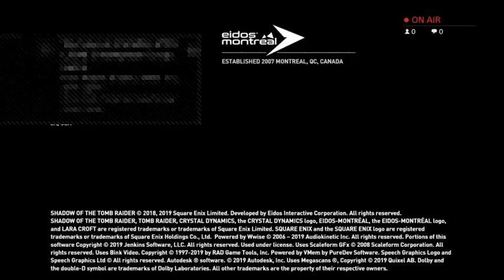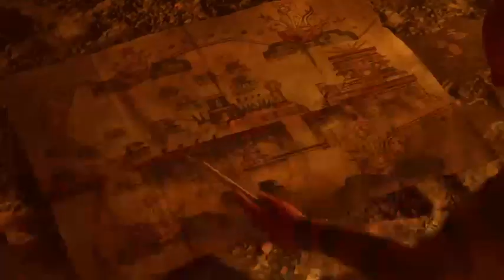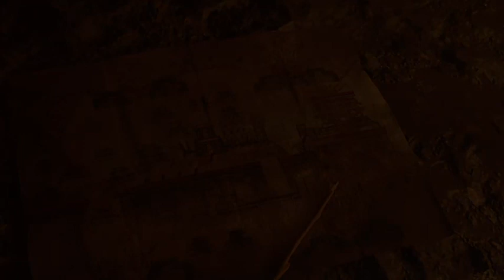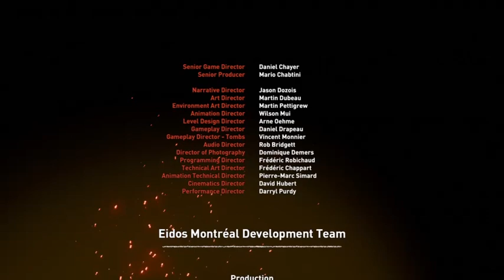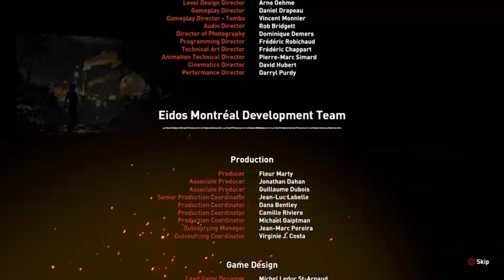Shadow of the Tomb Raider PS4 Gameplay Part Twenty Seven: "Finale"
Shadow of the Tomb Raider is a 2018 action-adventure video game developed by Eidos-Montréal and published by Square Enix. It continues the narrative from the 2015 game Rise of the Tomb Raider and is the twelfth mainline entry in the Tomb Raider series. The game was originally released worldwide for Microsoft Windows, PlayStation 4 and Xbox One. Versions for macOS and Linux, and Stadia, were released in November 2019. After release, the game was expanded upon with downloadable content in both a season pass and as standalone releases.
Development began in 2015 following the completion of Rise of the Tomb Raider, lasting until July 2018. Shadow of the Tomb Raider was designed to conclude Lara's journey begun in the 2013 reboot, with a key theme being descent both through the jungle environment and into her personality. The setting and narrative was based on Mayan and Aztec mythologies, with the team consulting historians to create the architecture and people of Paititi. The gameplay was adjusted based on both fan feedback and the wishes of Eidos Montréal, incorporating swimming and grappling while increasing difficulty tailoring. Camilla Luddington returned to provide voice and motion-capture work for Lara.
Released as the final instalment in Lara Croft's origin trilogy, Shadow of the Tomb Raider received generally positive reviews from critics, with particular praise going to the game's emphasis on challenge tombs and puzzles, although some felt that the series' gameplay had become stale and lacked innovation. While opening to slow sales, the game eventually shipped over four million copies worldwide.